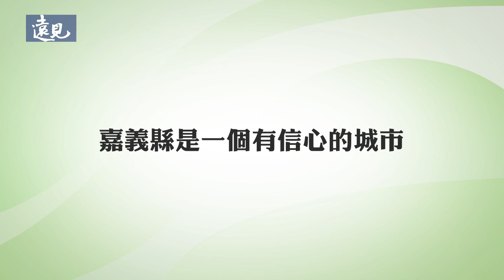世新新聞 竹高喜交流樂揚南三陸 竹高與日南三陸高校締結姐妹校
112年6月14日 (三) 世新新聞

竹高喜交流樂揚南三陸 竹高與日南三陸高校締結姐妹校

竹崎高中語文國樂實驗班繼2019年南三陸教育旅行後，於2023年6/7-6/11再次踏上日本宮城縣進行交流演出、各項體驗課程，並與南三陸高校締結姐妹校，延續兩校多年情誼。這次再訪南三陸，不但南三陸町町長、觀光協會會長、國際交流協會會長、南三陸高校校長以最大誠意接待，各項交流體驗活動亦獲當地新聞媒體報導，獲得當地各界高度重視。